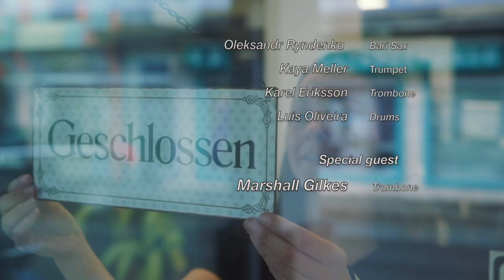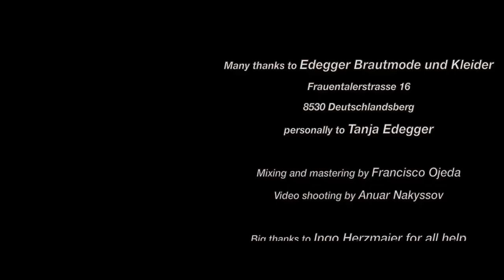Dua Lipa - "Break My Heart" / Groove'n'move feat. Marshall Gilkes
Groove’n’movE on Fire vol.4!

We are proudly present our dream collaboration with an amazing, very unique, famous American trombonist - Marshall Gilkes.
The song we perform is „ Break my heart” by Dua Lipa.
Since the situation without live concerts and music events is still on, we decided to come to you directly, with a video to bring a lovely Valentines’ atmosphere to your home. Happy Valentines  Day to you and your loved ones!
We will really appreciate any kind of support and feedback!
Huuuge thanks to all people involved:

Marshall Gilkes (NY) for his effort and outstanding solo;

Tanja Edegger (AT) and Edegger Brautmode und Kleider for incredible help and great opportunity to make this video happen.